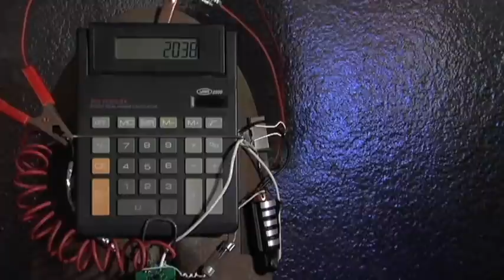2038 (Plautdietsch/Low German)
A short Low German(Plautdietsch) comedy about a time traveler that tries to go back to the year 2038.